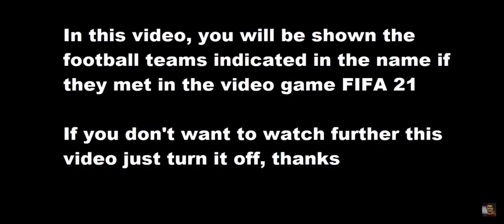Németország - Magyarország 2:2 ÖSSZEFOGLALÓ